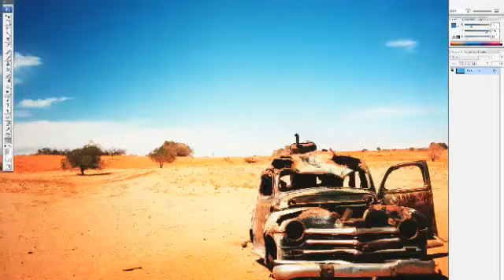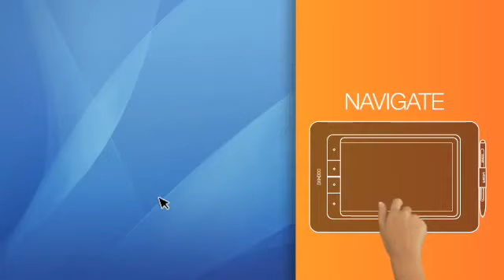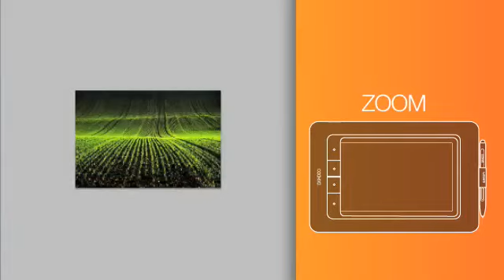Wacom Bamboo Fun Pen and Touch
Bamboo Fun réunit la fonctionnalité de la saisie multi-touch et la technologie de la tablette à stylet dans un seul et même appareil. Une simple pression du doigt permet de sélectionner une icône ou d′ouvrir un menu. Deux doigts suffisent pour pouvoir aisément zoomer ou tourner des photos, faire défiler des sites Web ou feuilleter un album photo.